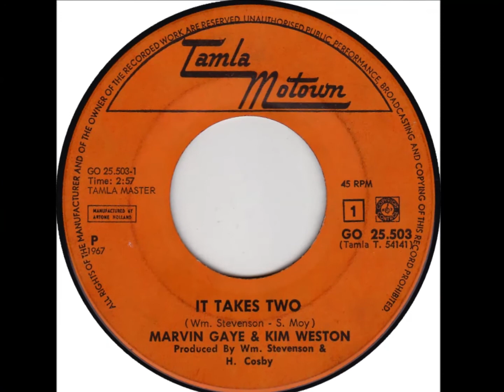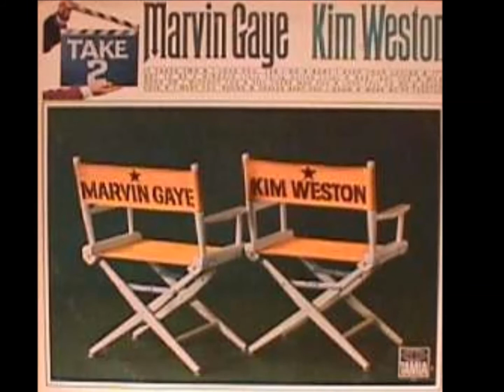It Takes Two - Marvin Gaye & Kim Weston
Stevenson-Moy 1966